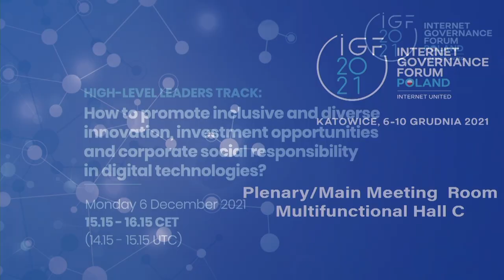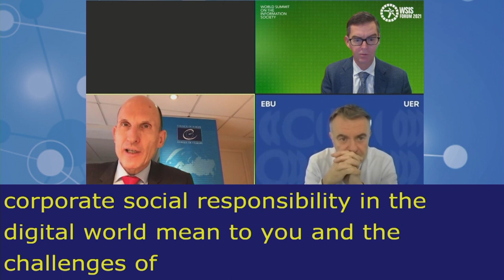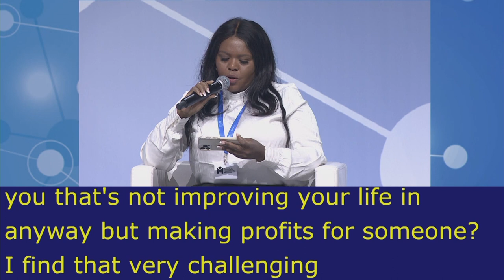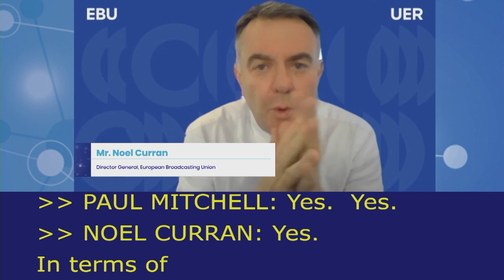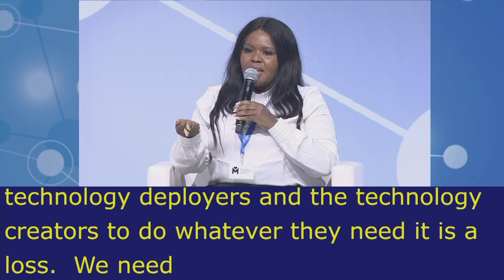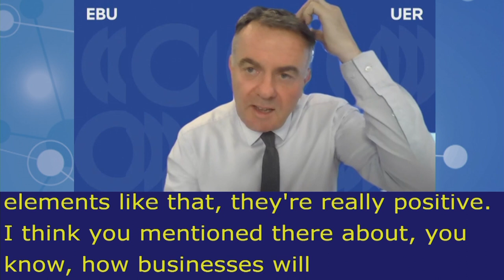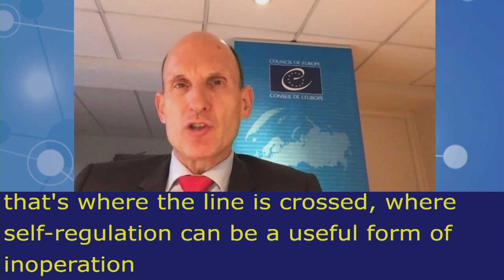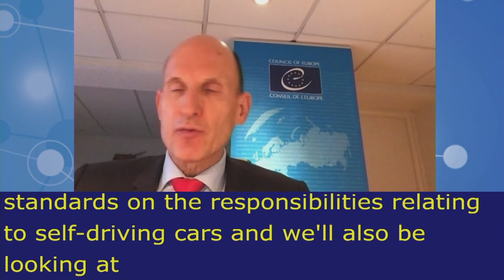IGF2021 – Day 0 - Plenary – HLEP: How to promote inclusive and diverse innovation… - Arabic